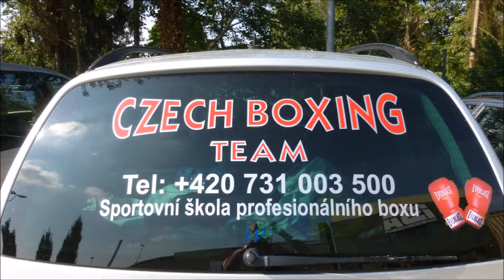908 * Der Sportler * Boxen * Profi Boxen in Kaarst 26.07.2014 1. Kampf